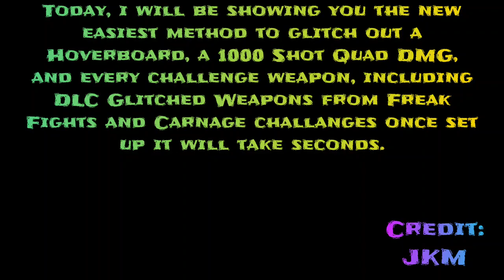Dying Light 2 Easiest Way To Get Glitched Items (New Method)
In today's video. we will be doing the easiest method found to be able to get all the glitched weapons but also the quad dmg gun,the broomstick/Colins pet (Temporarily) and any challanges Weapons.

🔻IMPORTANT LINKS🔻

00:01 Intro
00:09 Set Up Method #1
01:09 Or Set Up Method #2
01:59 Mass Duplication
02:33 Temporarily Use The Broomstick/Colin's Pet
02:59 1000 Shot Quad DMG Gun
03:46 Glitching Out Every Freak Challange Weapon
05:34 Glitching Out A Carnage Challange Weapons
05:57 Glitching Out The Golden Knuckles